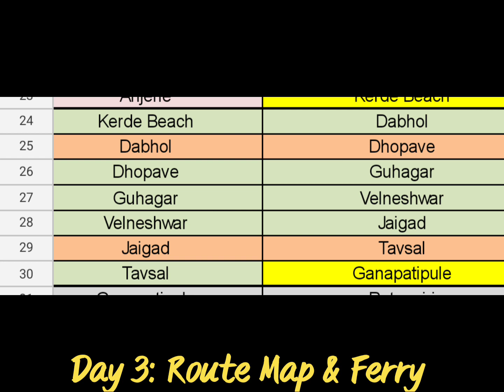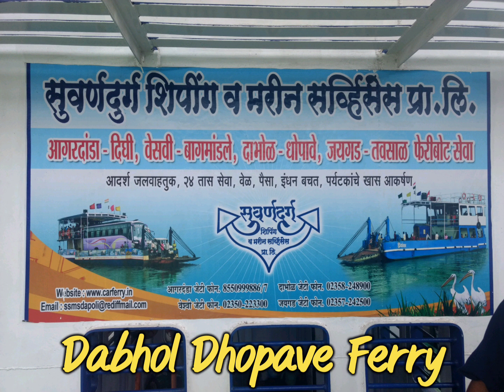Coastal Kokan Road Trip: Day 3 - Karde Beach To Ganapatipule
Coastal Konkan Road Trip: Day 3 - Karde Beach To Ganapatipule